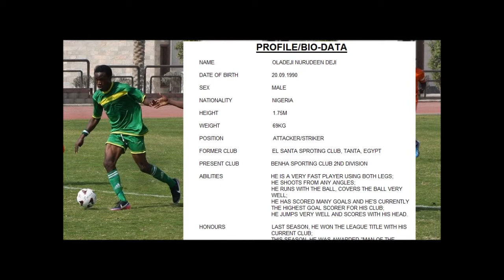Nurudeen in Action